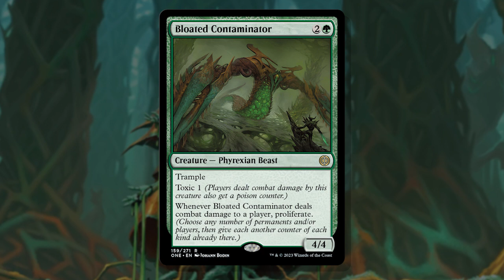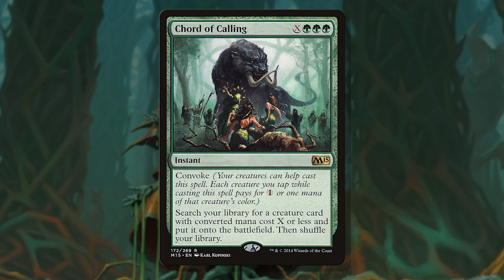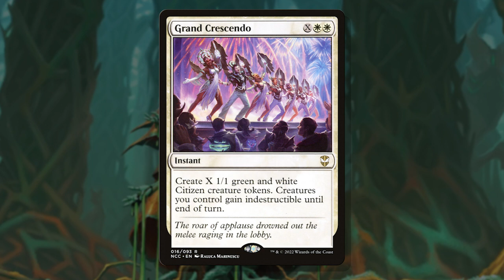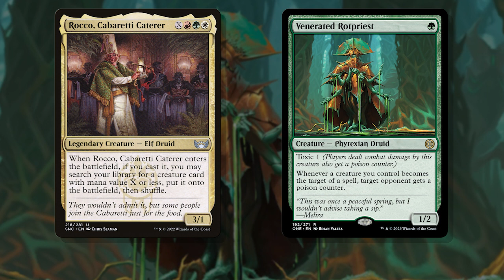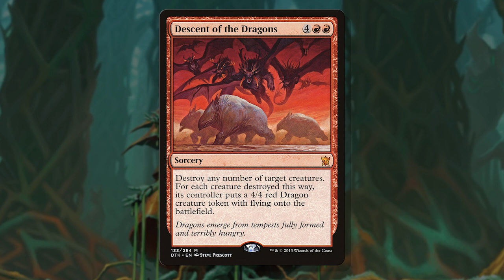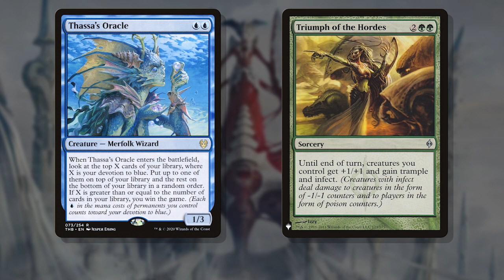Winning with POISON in Commander... in ONE TURN!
for singles & sealed product!